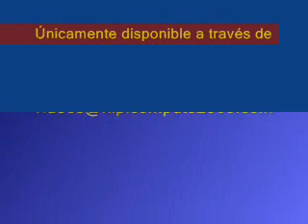Resumen Sábado 30 de Abril 2011 - La Rinconada